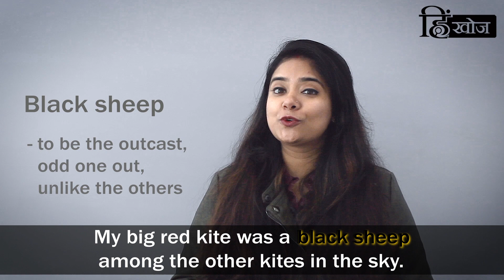Idioms with Colors in English: Kite festival (पतंग महोत्सव) Special by Ishita Mam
Idioms with colours in English: Kite festival (पतंग महोत्सव) Special
Hello Friends!

1. Out of the blue– randomly, without warning, surprisingly
Example: While I was flying kite today, out of the blue I saw an eagle.

2. Green with envy– to be very jealous, envious
Example: I am green with envy that my friend won the kite competition.

3. Gray hair– to worry
Example: I am getting gray hair thinking about tomorrow’s kite competition.

4. Caught red-handed– to catch someone in the act of doing something
Example: I caught my brother red-handed while cheating during the kite competition.

5. To be Green – immature in age or judgment; untrained; inexperienced
Example: My father thinks I am green to fly a kite

6. Black sheep– to be the outcast, odd one out, unlike the others
Example: My kite was a black sheep amongst other kites in the sky.

7. Once in a blue moon– very rarely
Example: let’s go for the kite competition as once in a blue moon we get this chance.

8. Tickled pink– to be extremely pleased
Example: I was tickled pink when I won the kite competition

9. Great White hope– Someone or something expected to succeed or on whom/which certain hopes are based
Example: My father is our great white hope for tomorrow’s match

10. Have a yellow belly- To tend to act in a cowardly manner.
Example- My friend has a yellow belly while flying a kite

मकर सक्रांति पर कई जगह kite festival means पतंग महोत्सव मनाया जाता है। खासकर गुजरात और राजस्थान में तो ये बहुत ही ज्यादा popular है। पंतगें कई colors की होती हैं और जब आसमान में ये सारी पंतगे उड़ती हैं तो sky भी colourful लगती हैं। So friends, kite festival में उड़ने वाली colorful kites से inspire होकर ही हमने बनाई हैं अपनी आज की video जिसमें आपको सीखने को मिलेंगी colors से related top 10 idioms.

Video by Ishita_Mam (Namaste English)